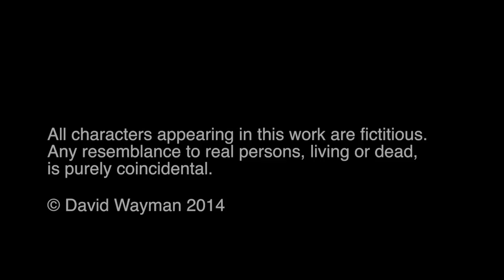For the Evening 720p